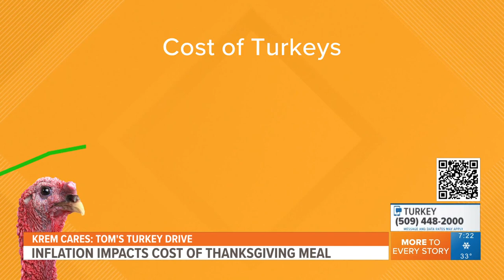Inflation impacts cost of Thanksgiving meal | KREM Cares Tom's Turkey Drive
Need is up and inflation is bringing higher prices as we near KREM Cares Tom's Turkey Drive.